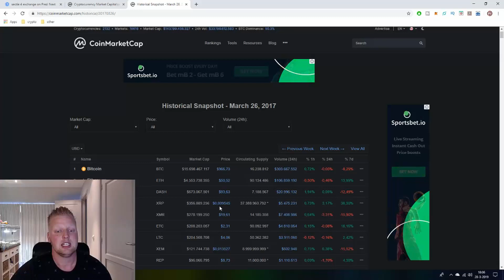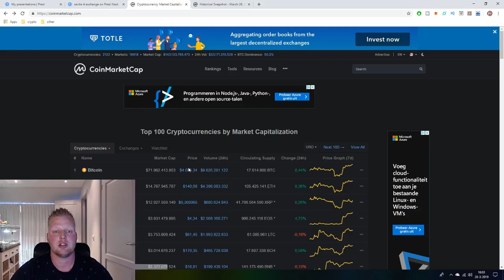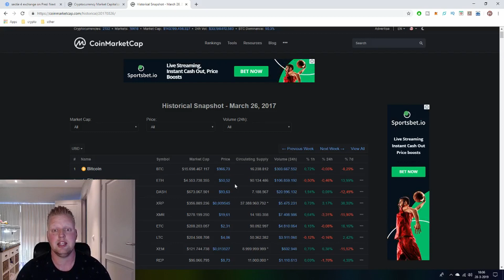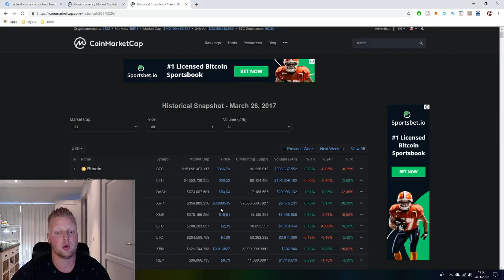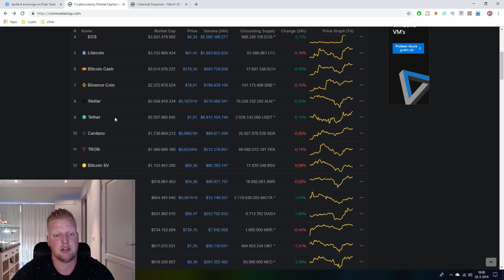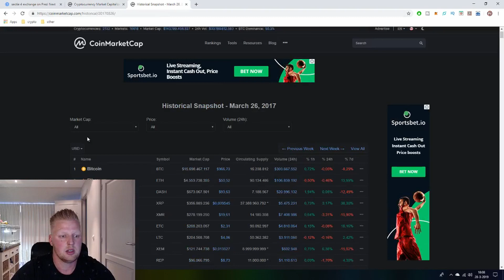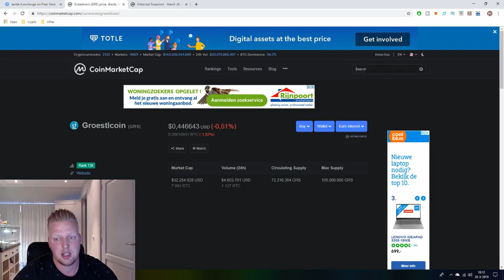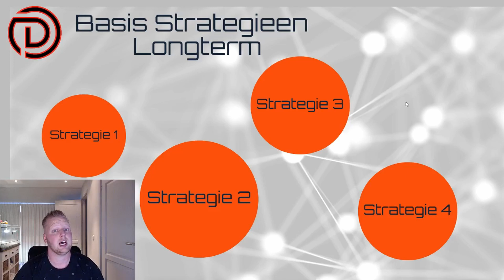✨Starten met Crypto 2.0 | Investeringsstrategie